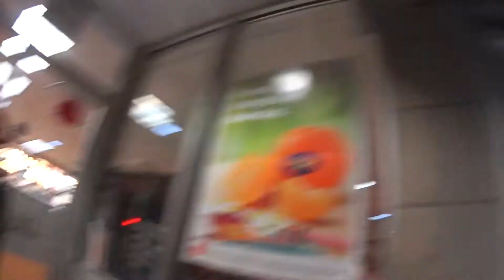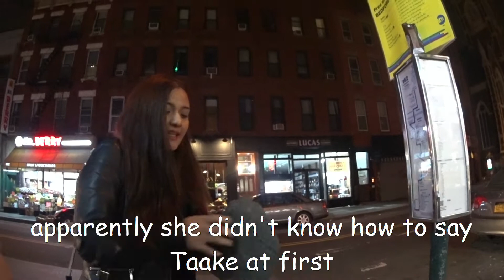No Future Ep. 2 (Taake)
The second episode where the "Pests" go and see Taake live in Brooklyn. It was a year in the making for Dare to join the kids of No Future.